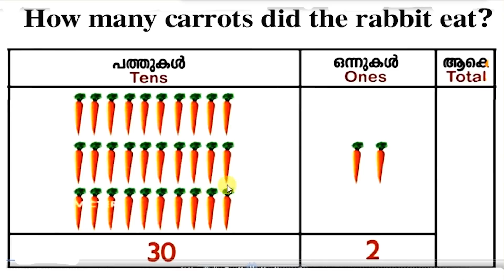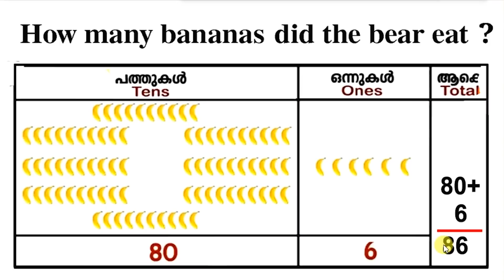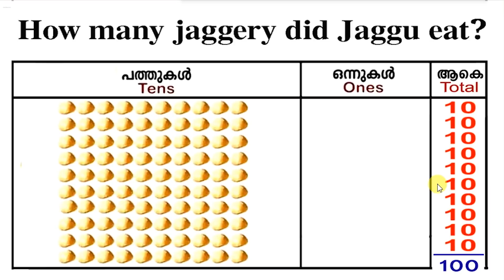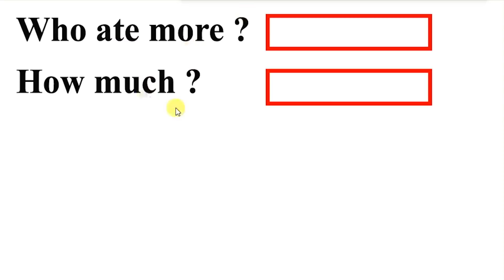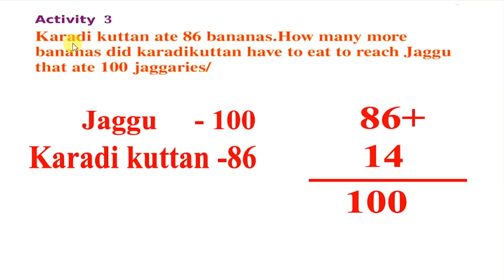STD 2 Maths Class 2 Unit 3 There is a Limit WORKSHEET Part 06 Class 25 2021 October 18 Daily kerala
dailyKeralaSyllabus_STD_2_STD_3_STD_4_STD_9_ജീവചരിത്രം_ആത്മകഥ_കഥ_കവിത_കടങ്കഥ_പഴഞ്ചൊല്ലുകള്‍_ക്വിസ്സ്‌_
ALL PLAYLIST LINKS:
victers channel
worksheet class 2
2 std malayalam worksheet
2nd standard maths worksheet
class 2 today maths worksheet
maths
maths worksheet
today 2nd standard maths worksheet
today class 2 worksheet
today maths class 2 worksheet
today maths worksheet class 2
worksheet 2
2 class today worksheet
2 class worksheet
2 standard today class
2nd standard maths class
class 2 malayalam worksheet
homework class 2 maths
maths class 2 worksheet
online class 2 today
standard 2 maths
standard 2 maths class
standard 2 maths worksheet
std 2 worksheet today
today class 2
today maths class 2
today online class 2
today worksheet maths class 2
today's worksheet class 2
worksheet 3
worksheet maths class 2